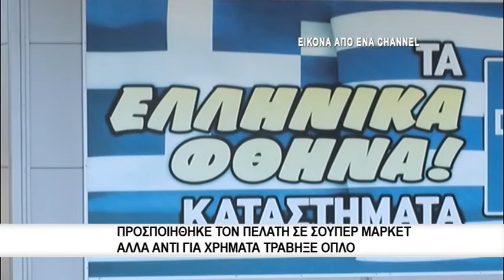Ένοπλη ληστεία σε σούπερ μάρκετ στον Αμυγδαλεώνα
Μία δυσάρεστη έκπληξη περίμενε πελάτες και προσωπικό γνωστής αλυσίδας σούπερ μάρκετ στον Αμυγδαλεώνα. Γύρω στις 5 το απόγευμα 31χρονος –σύμφωνα με τις Αρχές- δράστης εισήλθε στο κατάστημα ως πελάτης και κινήθηκε στους χώρους του σούπερ μάρκετ ψωνίζοντας. Ωστόσο στο ταμείο δεν έβγαλε χρήματα για να πληρώσει αλλά τράβηξε όπλο απειλόντας την υπάλληλο να του παραδώσει τις εισπράξεις. Ευτυχώς όλοι διατήρισαν την ψυχραιμία τους, ο δράστης –πάντα σύμφωνα με τις αρχές- άρπαξε περίπου 1.000 ευρώ και εξαφανίστηκε. Ωστόσο όπως τονίζει ο αστυνομικός διευθυντής το γεγονός ότι είχε ακάλυπτο το πρόσωπο του έκανε εύκολο τον εντόπισμό της ταυτότητας του και ήδη είναι σεσσημασμένος για παρόμοιες ενέργειες. Η Αστυνομία εκτιμά πως η σύλληψη του είναι θέμα χρόνου.
Όπως μας είπε ο  αστυνομικός διευθυντής Μάκης Κοσκερίδης κατά την ληστεία δεν υπήρξαν τραυματισμοί ενώ τονίζεται ότι είναι πρόσωπο γνωστό στις αρχές για την δράση του.